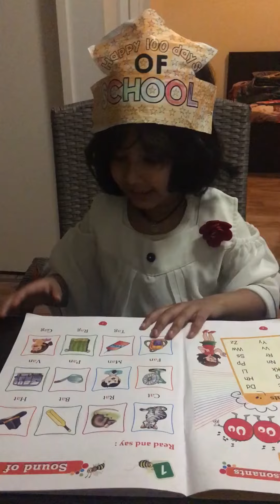Three letter words|Phonic sounds|Learn with Paavani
Paavani reading three letter word with the help of Phonic sounds.. learning is fun!!!